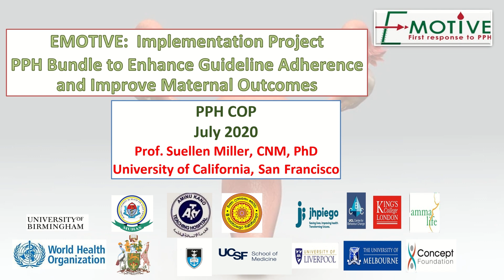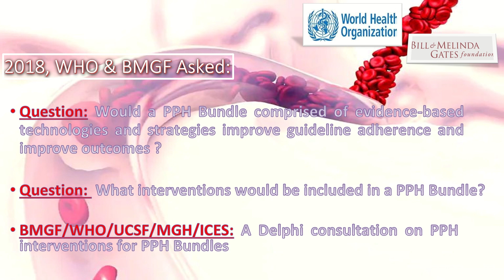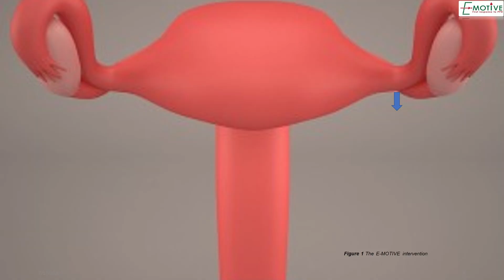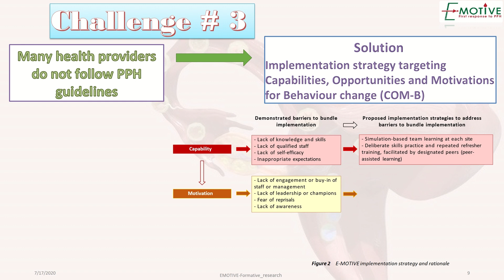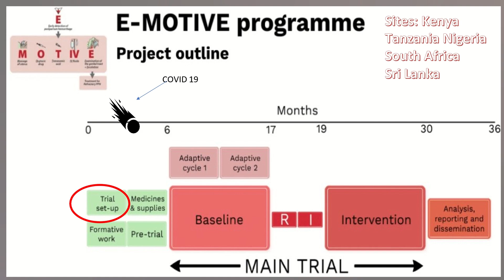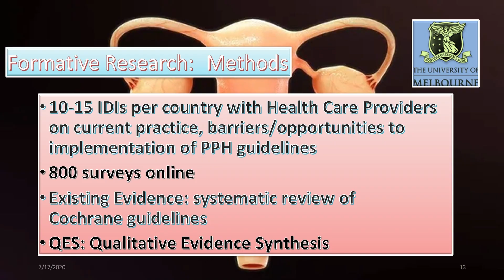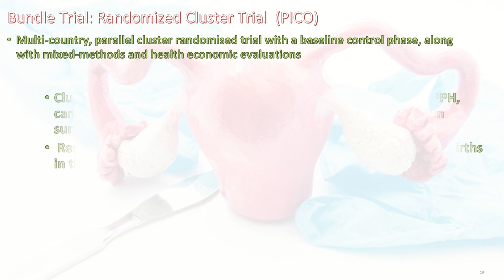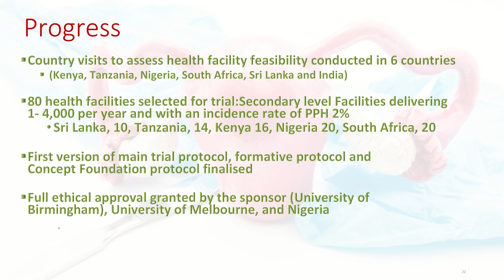EMOTIVE : First Response to PPH | PPH Management | PPH Bundle Approach | E-MOTIVE Approach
The E-MOTIVE approach comprises objective blood loss measurement monitored every 15 minutes during the first hour after delivery to detect PPH early and trigger a bundle of first-line treatments, including massaging the uterus, oxytocin infusion, tranexamic acid infusion, intravenous crystalloid fluids, examination for the cause, emptying the bladder and, if necessary, escalation of care. E-MOTIVE was integrated into the existing Essential Steps in Managing Obstetric Emergencies algorithm.
 abnormal bleeding
 pelvic pain
 genital itching
 urinary incontinence
 urinary tract or vaginal infections
 endometriosis
 breast disorders
 hormonal disorders
 dilation and curettage
 biopsy
 tubal ligation for female sterilization
 laser surgery
 vaginal delivery
 caesarean delivery
 pelvic exams
 pap smears
 clinical breast exams
 mammographies
 cancer screenings
 perimenopause
 menopause
 prenatal care
 infertility treatment
 postpartum depression
 easing cramps
 irregular or abnormal bleeding
 mood swings
 vaginal dryness
 hot flushes
 bone loss
 incontinence